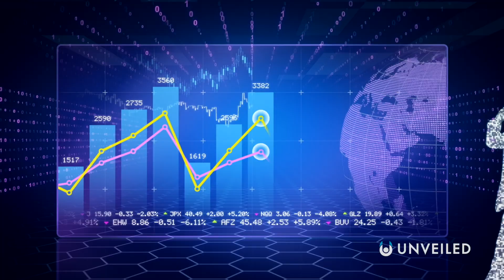What If Humanity Was A Type III Civilization?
Will humans be able to advance... or will we die out before it's possible? Join us... and find out!

In this video, Unveiled takes a closer look at whether (or not) humankind will ever become a type 3 civilization on the Kardashev Scale!